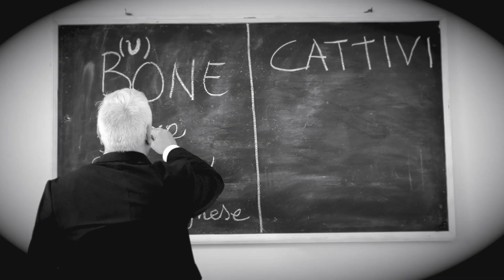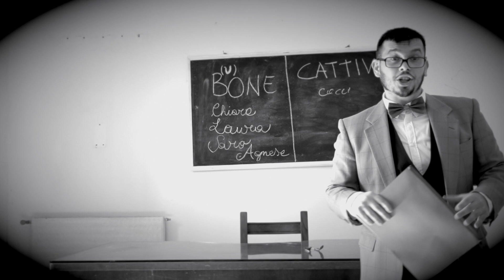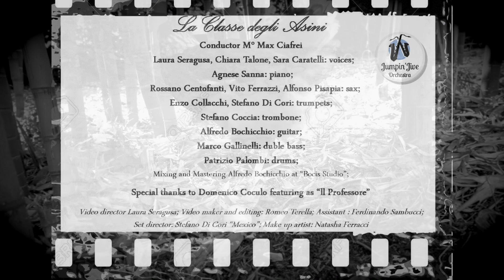La Classe degli Asini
La Jumpin'Jive Orchestra nella classe degli asini.

Arrangiamenti del M. Ciafrei

Voci: Laura Seragusa, Chiara Talone, Sara Caratelli